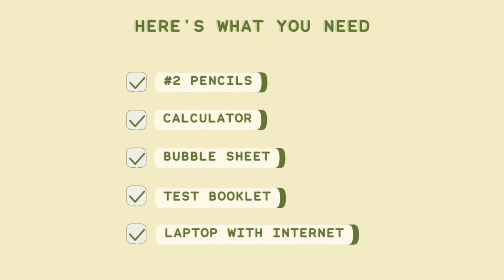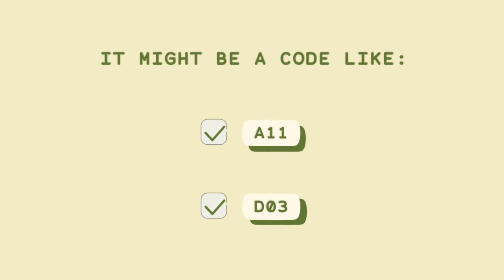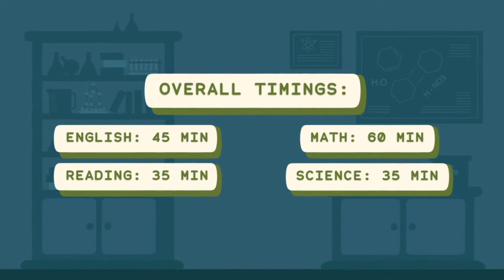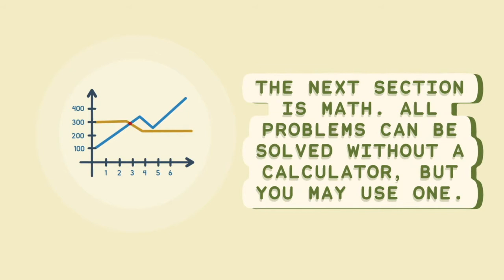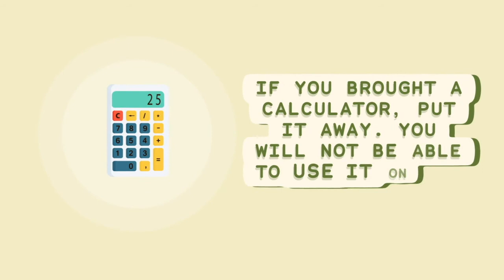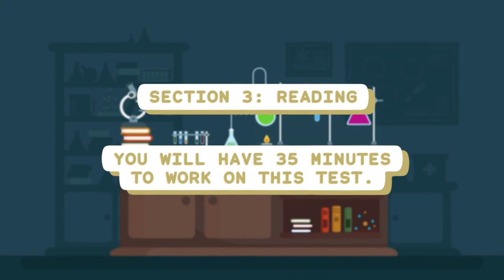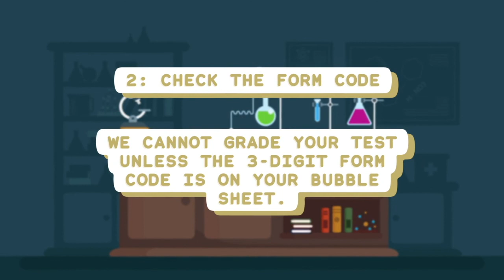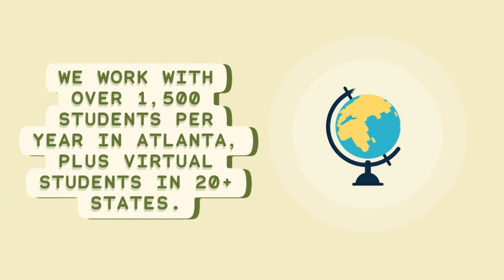Practice ACT Mock Test Timer (Standard Time)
Welcome to Edison Prep's proctoring video for a standard-time ACT mock test.

To download a mock ACT exam and/or bubble sheet if you need one:

For more information on Edison Prep's tutoring services, check out Edison Prep has SAT/ACT classes and private tutoring taught by the two company founders who have over 60,000 hours of SAT/ACT experience and who built their own custom curriculum!

ACT Timing:
Section 1 - English - 45 mins
Section 2 - Math - 60 mins
BREAK - 10 mins
Section 3 - Reading - 35 min
Section 4 - Science - 35 min